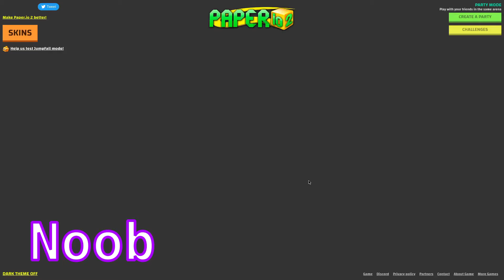Paper.io 2 // NOOB vs PRO vs HACKER //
NEFFEX - Life
NEFFEX - Chance